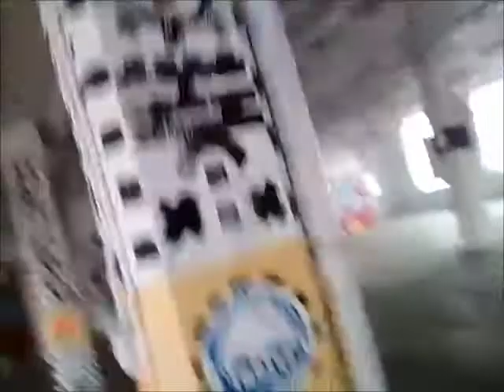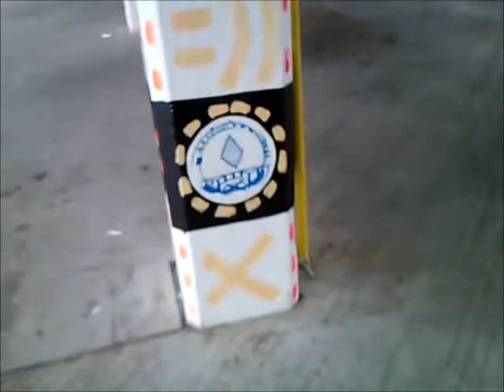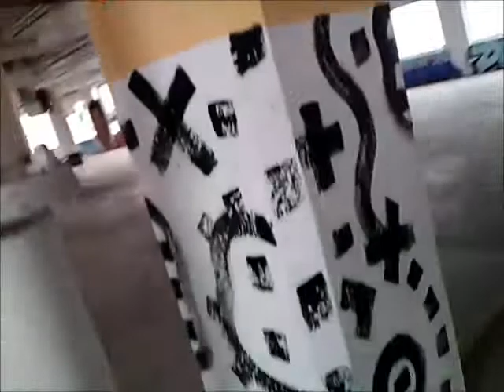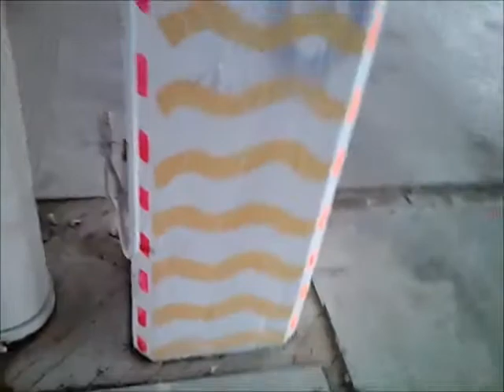Painted Pillars Final Walk 2013. Music: JoeyO of Beautiful7.com